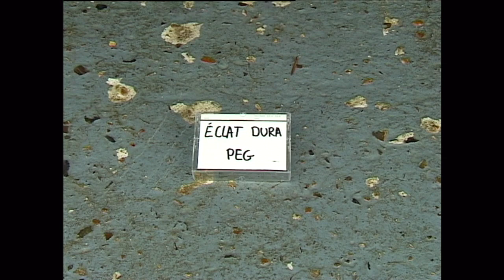ECLAT BMX - Sam Chamberlain - The DURA Peg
The ever creative Sam Chamberlain comes through with a promo showing what our new heavy-duty DURA Pegs were designed for.

A modern-day street peg with everything you need, and nothing that you don't. The DURA Peg was designed to meet the demands of our team riders that like to put their pegs to war in the streets. Made 4130 heat treated Chromoly, the DURA peg features a thicker 3.5mm end and a longer 4.6" length to give you plenty of peg to grind on during crooked grinds and hard spins. Simple CNC weight savings on the base save a few grams and a super slick ED coating keeps you sliding right out of the box. a peg might be a simple item but we put a lot of thought into this one and we could not be more stoked on our new street peg.